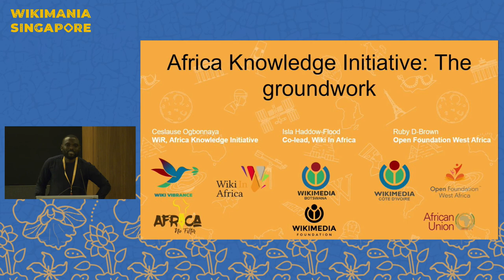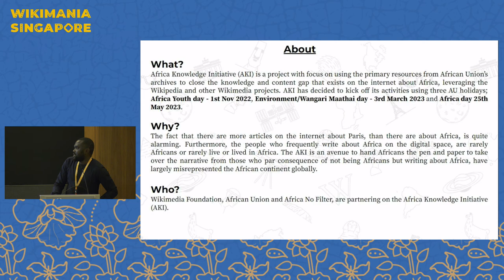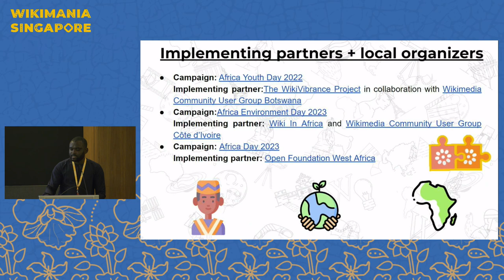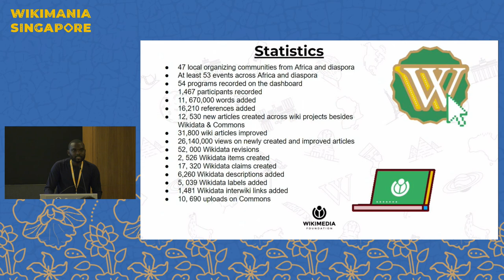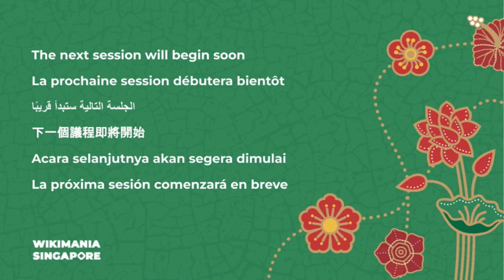Africa Knowledge Initiative: The ground work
The Africa Knowledge Initiative has ended its content creation campaigns through three African Union holidays, leveraging Wikipedia and other Wikimedia projects. The session will feature the Implementing partners of the Africa Knowledge Initiative as they share their campaign experiences.

The session aims to share the successes, challenges, lessons and prospects of the Africa Knowledge Initiative as perceived by the following Implementing partners of the following AU holiday campaigns:
* Africa Youth Day 2022 by The WikiVibrance in collaboration with Wikimedia Botswana
* Africa Environment WikiFocus 2023 by Wiki In Africa and Wikimedia Community User Group Cote d'Ivoire
* Africa Day 2023 by Open Foundation West Africa in collaboration with AfLIA

Presenter: Ceslause Ogbonnaya